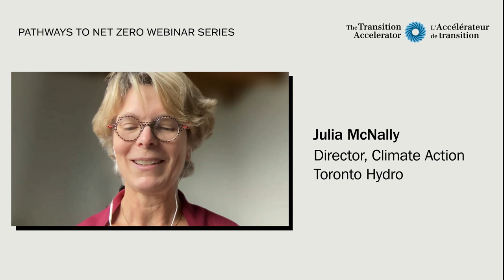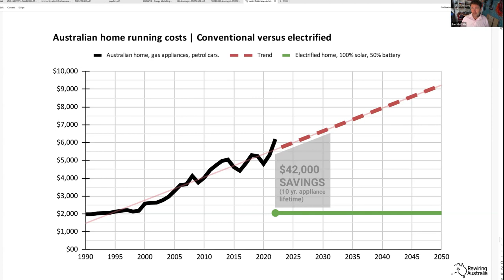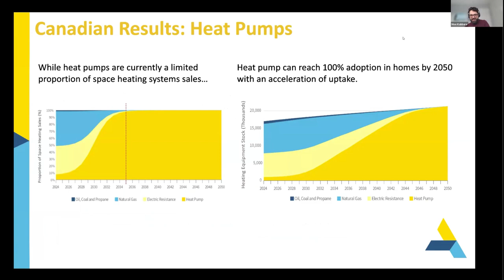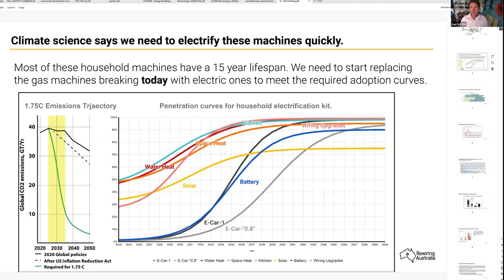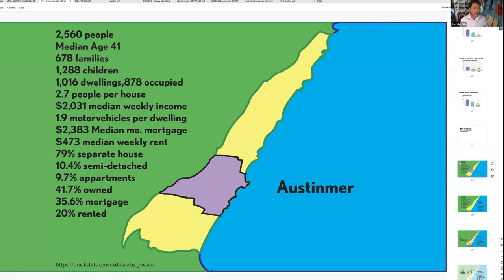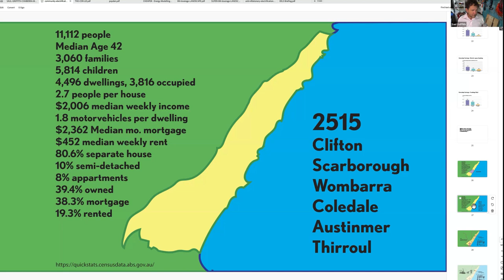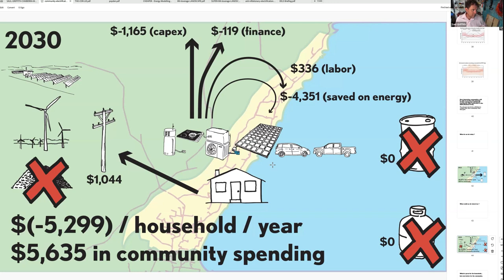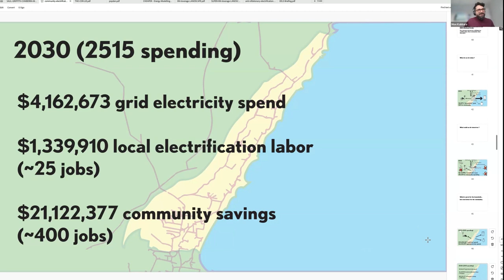Rewiring America AMA with Saul Griffith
Revisit our conversation with Saul Griffith, co-founder and Chief Scientist at Rewiring America, a pioneering non-profit at the forefront of electrification in homes, businesses, and communities.

This session delves into the transformative work of Rewiring America, highlighting their efforts in making data and tools accessible, building coalitions, and spearheading consumer outreach campaigns, particularly in connecting households to benefits under the US Inflation Reduction Act for electric transitions.

Discover what Canada can learn from Rewiring America’s successful strategies and policy achievements in the U.S. to 'electrify everything.' Saul answers questions from the audience, offering unique insights into the momentum behind Rewiring America and its policy victories.